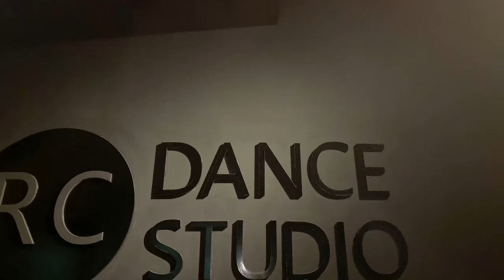Buttons jojo gomez choreo dance cover by me and cordy yong